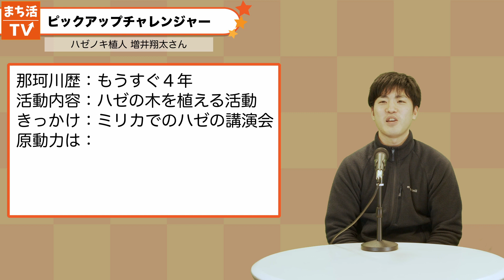【Vol.02】那珂川の偉人 福岡を救った農学者「高橋善三」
00:00 まち活TV - Vol.02
00:41 ピックアップチャレンジャー「ハゼノキ植人 増井翔太さん」
05:38 チャレンジャーに聞いてみた！「ハゼと那珂川」
09:56 まち活の旅「ハゼの木と古民家」
16:47 いよいよ那珂川にハゼの木を植樹！

◆まち活UPなかがわとは◆
那珂川市に関わりがある方や今後関わりや展開を考えている方々の「やりたい！やり方を考えたい！」という想いやアイデアを実現して“活力あるまち”であり続けるための取り組みです。ヒアリングシートを通じて、みなさまのご相談をお受け付けしております。

◆まち活サロン（毎月開催）
まち活サロンは、まち活に関係のある方・関心のある方のための交流の場です。
既存の相談者・応援団の方・まち活に興味がある方が集まり、活動紹介や近況報告・困っている事などを情報交換する場です。ご都合が良い時間帯をお選び下さい
（午前の部 AM10時〜11時30分／夜の部 PM7時〜8時30分 の２部制です）